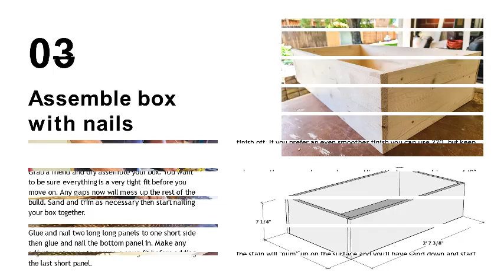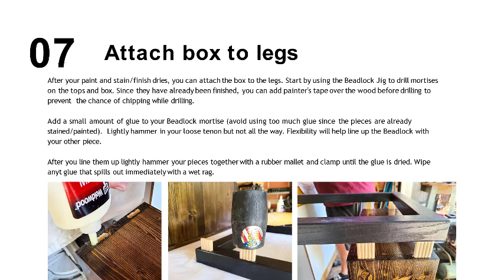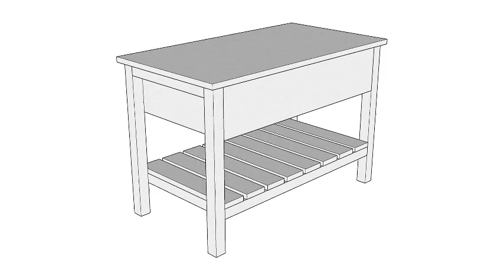woodworking project idea , Easy Woodworking Projects for Beginners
Easy Woodworking Projects for Beginners
Want to build something new? The best part is that they don't require a complete workshop and years of woodworking experience, just a few common tools and some old-fashioned elbow grease.
woodworking_projects that sell,
fast
woodworking projects that make money